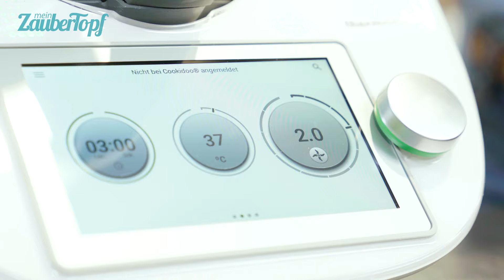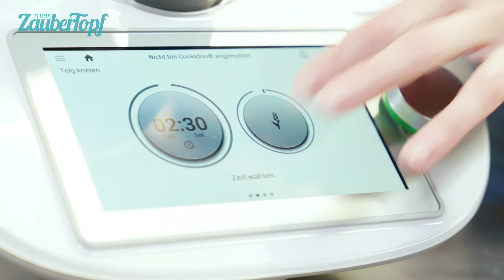😍😍 Die BESTE Pizza mit dem Thermomix®: 🍕 Super schneller Pizzateig im Thermomix® | Thermomix® Rezept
⭐️ Das Rezept für die beste Pizza Margherita mit allen Tipss gibt´s natürlich nochmal zum Nachlesen bei uns im ZauberTopf Club:

Es geht doch nichts über eine schöne große Pizza mit knusprigem Boden und leckerem Belag! 😍 Dafür musst du ab jetzt nicht mehr unbedingt ins italienische Restaurant gehen, sondern machst zu Hause eine perfekte Pizza mit dem Thermomix®! Dési zeigt dir, wie du super einfach in wenigen Schritten einen richtig tollen Teig machst, der super elastisch ist und sich herrlich dünn ausrollen lässt. Außerdem haben wir vorher schon eine geniale selbstgemachte Tomatensoße für dich vorbereitet
Dann noch ein bisschen Mozzarella drauf, ab in den Ofen damit und die beste Pizza Margherita genießen! Die Pizza wie vom Italiener kannst du natürlich mit allen Zutaten belegen, auf die du Lust hast! 💪

⭐ Du kannst nicht genug von unseren Rezepten kriegen? 🎉 Registriere Dich jetzt GRATIS im Club von mein ZauberTopf und sichere Dir den Zugang zu tausenden Rezepten, Videos und Tipps für Deinen Thermomix®:

📚 Du willst etwas Festes in der Hand halten? Dann hol Dir jetzt unser Print-Magazin im Abo und verpasse keine Ausgabe:

👪Werde Teil unserer Community und folge unseren Social Media Kanälen für tägliche Rezepte und News rund um mein ZauberTopf: